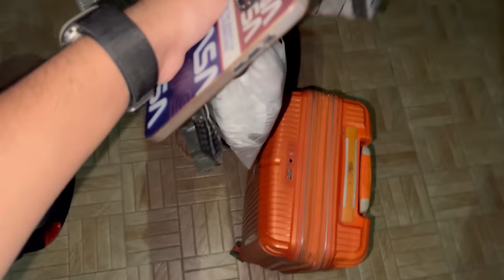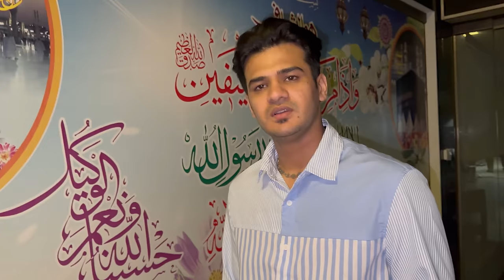Hospital Emergency Main Jana Para || Iftari Main Ziada Khana Bhari Par Gya 😭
Hit Likes.

Lots Of  ❤️